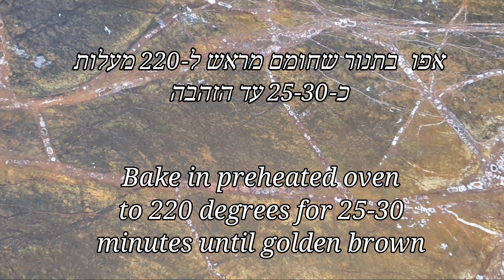מאפי גבינה ממכרים קלים להכנה Easy amazing cheese pastry معجنات محشية بالجبن